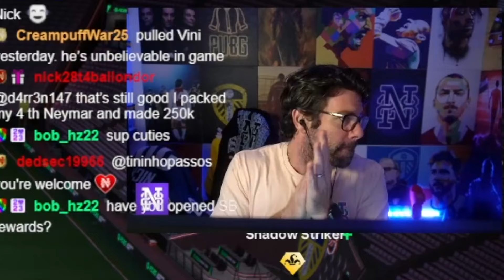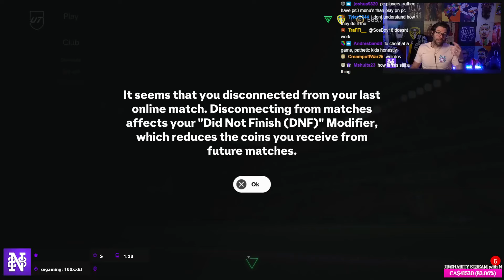MY INSANE FIRST FUT CHAMPIONS REWARDS!! - #17 - POOR MAN RTG FC 25